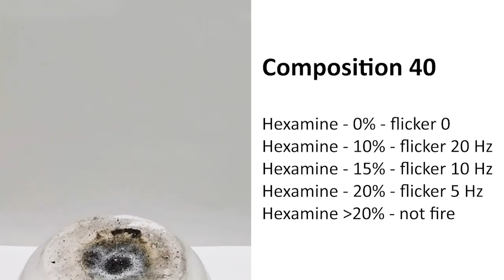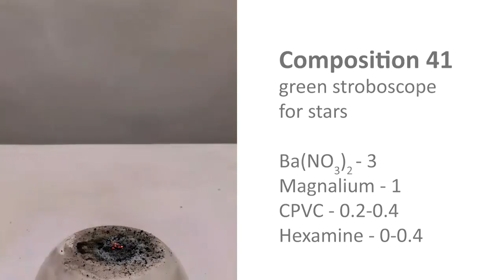Stroboscope Firework. Video #8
How to make a color pyrotechnic strobe light. Flickering colored flame.